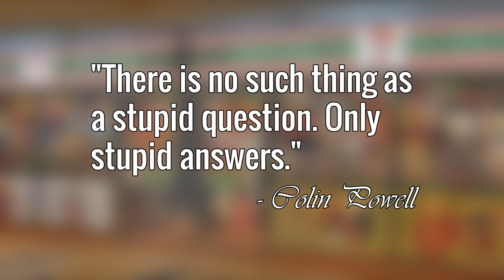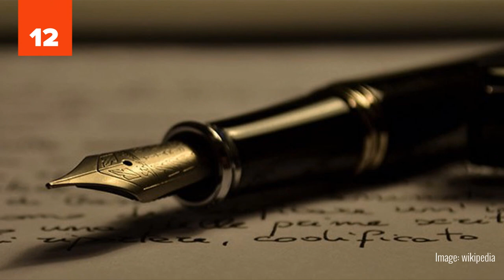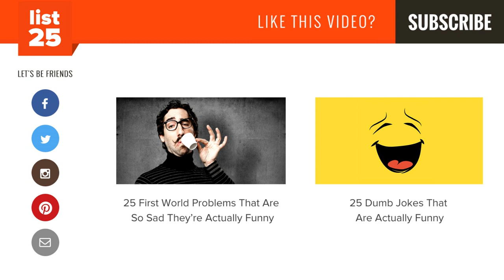25 Goofy Questions To Liven Up Your Day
There is something to be said for simple, goofy questions. They are the ones that seem so silly and so mundane, but they catch you off guard when it comes to formulating an answer. Now, to be clear, there are two types of questions in this category.
The first type is the legitimate, scientific, and serious question. These are the ones that typically start with a "why?" For example, why is the sky blue? You'll probably have noticed that this is the same type of question that a child would ask. You give them an answer, however, and they then proceed to ask another question. Why? Because of the sun. But why because of the sun? Because of the way the sunlight interacts with the atmosphere. But why? And around in circles you go until you are exhausted and honestly don't know the answer anyway.
Today's questions will not be like that. Today's are the second type. These are the questions that don't actually have a serious answer. They are the dead pan, satirical, and ironic version. These are the questions that you ask not to elicit a legitimate answer, but rather to get some laughs. These are 25 Goofy Questions To Liven Up Your Day!

25 Goofy Questions To Liven Up Your Day | List25

Why is it a butterfly and not a flutterby?
Why do we wait until a pig is dead before we start to cure it?
How do you redouble your effort on a single task?
How do you give someone your word and keep it?
Is it good or bad if my vacuum cleaner sucks?
Why do we park in a driveway but drive on a parkway?
How come your nose runs and your feet smell?
Why do we call them apartments when they're all stuck together?
If Pinocchio says his nose will grow, what will happen?
Why does read rhyme with reed but read rhymes with red?
And more...

OUTRO LINKS:
25 First World Problems That Are So Sad They’re Actually Funny
25 Dumb Jokes That Are Actually Funny: